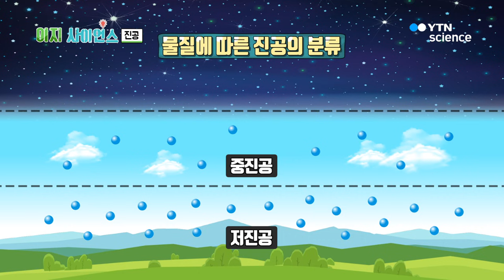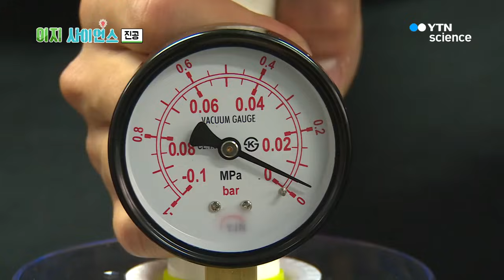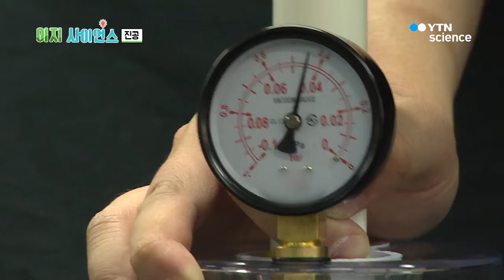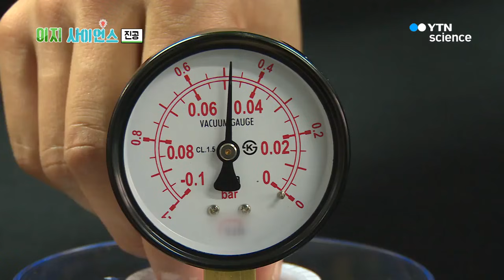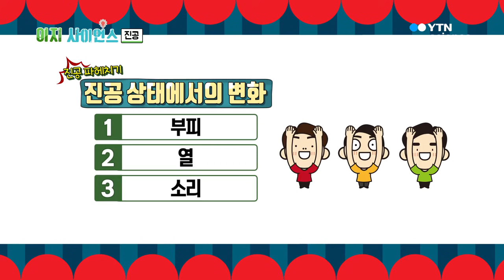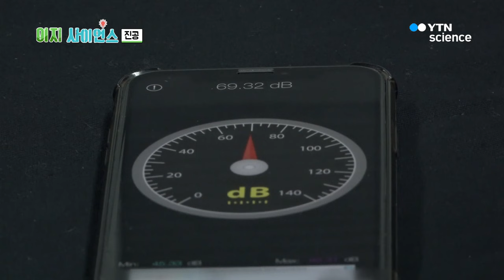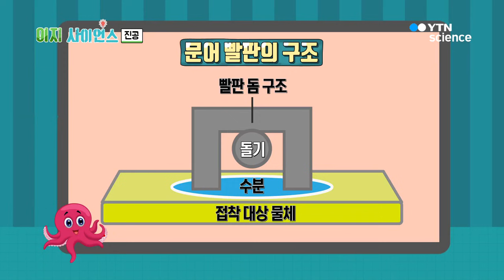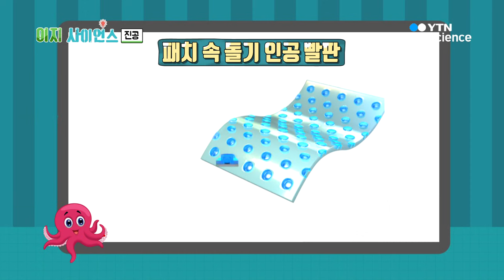[이지사이언스] 알다가도 모르겠는 ‘중력’과 ‘진공’의 모든 것 / YTN 사이언스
알 듯 말 듯 ’중력’과 ‘진공’의 미묘한 관계를 파헤쳐봅니다!
진공이란 ‘공기를 포함한 그 어떤 물질도 존재하지 않는 상태’.
하.지.만, 우리가 알고 있는 진공은 진짜 진공이 아니다!?

어떤 물질도 존재하지 않는 상태를 만들기란 사실상 불가능에 가까운 일!
게다가 진공이라 알려진 우주마저도 완벽한 진공이 아니라는데!

무중력과 진공은 같은 개념이다? 진공청소기는 진공이다???
쉽게 헷갈릴 수 있는 진공에 대한 오개념 바로잡기!

'진공 세계에 떨어진 마시멜로와 초코파이의 운명은!?'
'미지근한 물이 갑자기 팔팔 끓는 까닭은!?'
'늘었다! 줄었다? 진공이 소리에 미치는 영향은?“
진공 상태에서 물질의 '부피', '열', '소리'는 어떻게 변할까?

360년 전 최초의 진공 실험 기구, 마그데부르크 반구와
물과 지퍼백으로 누구나 쉽게 만드는 DIY 진공팩 만들기,
문어의 빨판처럼 강한 흡착력을 선보이는 문어 빨판 흡착 패치까지!
진공이 궁금하다면? 지금 (이지사이언스)로 모여라~~!